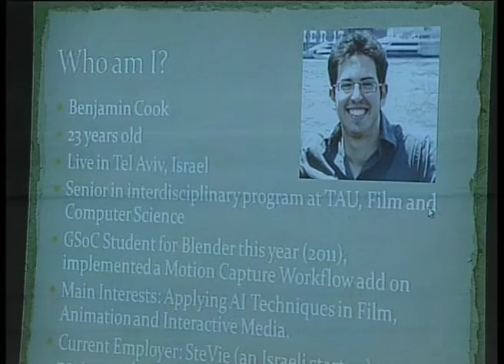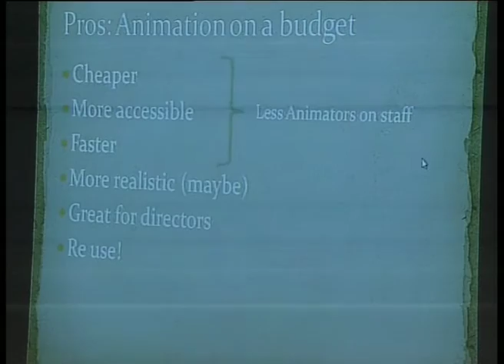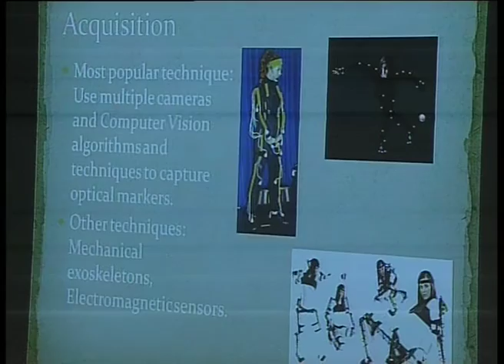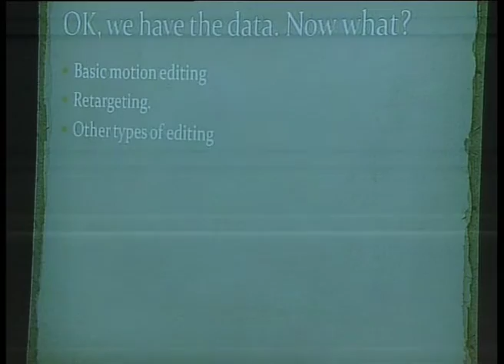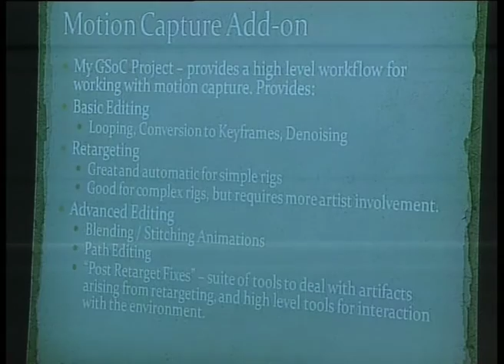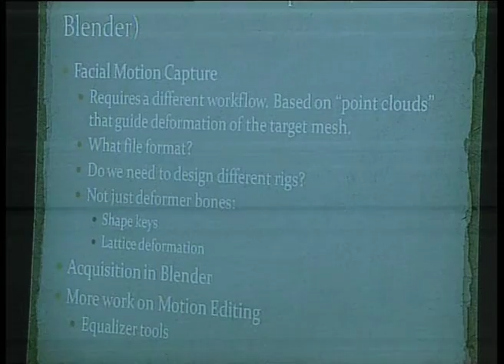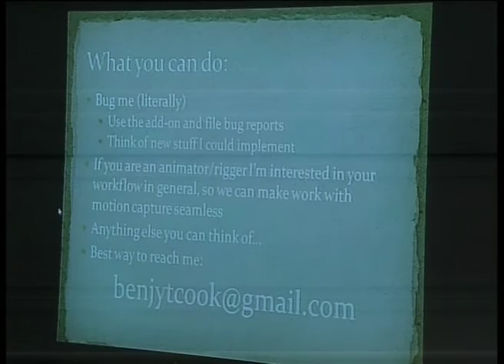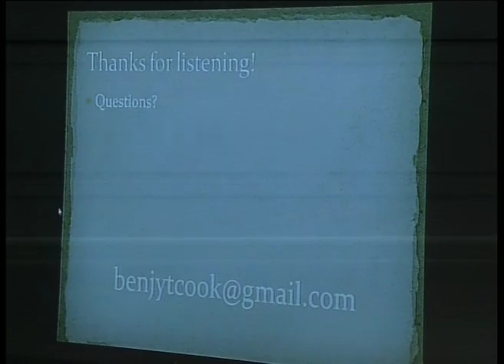BConf2011 - sunday - 6: Motion Capture & Blender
Benjy Cook:
Motion Capture & Blender - Past, Present, Future